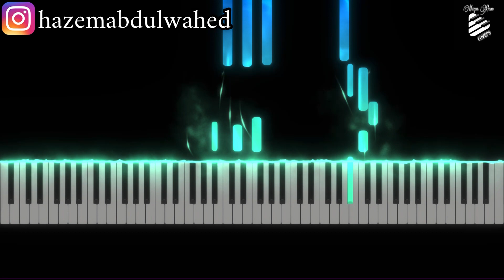تعليم عزف الاغنية التركية tut elimden على البيانو | Mustafa Ceceli Tut Elimden Piyano Tutorial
Mustafa Ceceli Tut Elimden Piano Cover | عزف اغنية (مصطفى جيجلي - امسكي بيدي) على البيانو
اذا اعجبكم المقطع وبدكم نزل فيديوهات تعليم اكتر

I would love to see your comments and opinions!

Sözler:

Tut elimden yürü benle
Kapat kulağını sen de
Kim ne söylerse dinleme
Ben sana hasret
Sen yokken dünyam karanlık
Nasıl sevdim bilmiyorsun
Bir gün olmaz her gün
Bu can senin olsun
Resimlerimize baktım ama ne çare
Sevdim seveli uyku girmez gözüme
Kanepenin köşesinde sabahlıyorum
Gel yârim gel, deli seviyorum

بيانو،
عزف بيانو،
تعليم عزف بيانو،
تعلم عزف بيانو،
نوتة موسيقية،
نوطة موسيقية،
مصطفى جيجلي،
مصطفى جيجيلي،
اغاني مصطفى جيجلي مترجمة،
مصطفى جيجلي امسكي بيدي موسيقى،
mustafa ceceli,
mustafa ceceli tut elimden,
mustafa ceceli tut elimden مترجمة,
mustafa ceceli tut elimden piano,
mustafa ceceli tut elimden sözleri,
mustafa ceceli tut elimden piyano,
mustafa ceceli tut elimden notları,